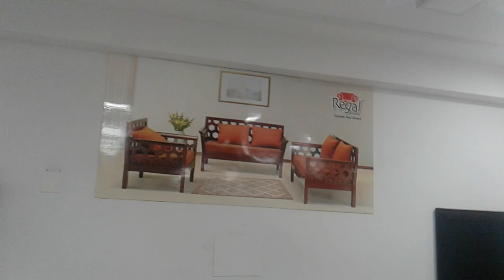NEW RFL ER SHOWROOM,REGAL SHOWROOM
Regal Furniture